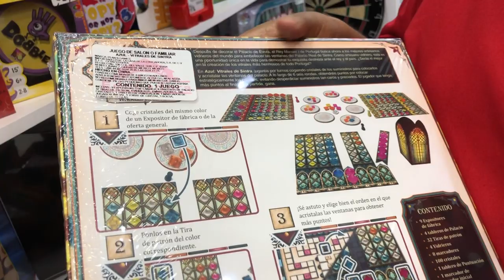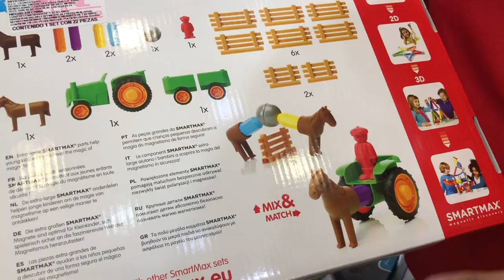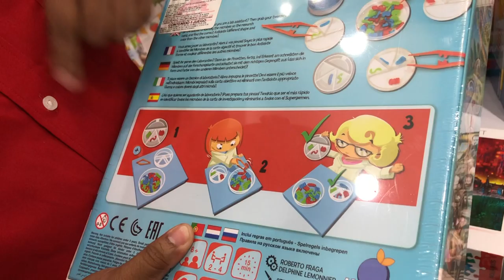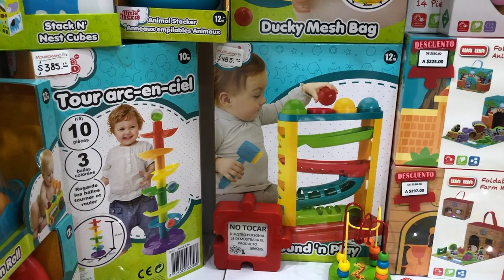Novedades y Juegos EN Montecassino Coyoacan ► Juegos Juguetes y Coleccionables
Celebrando los 30 años de Montecassino en Coyoacan en la CDMX nos presenta juegos maravillosos para toda la familia.